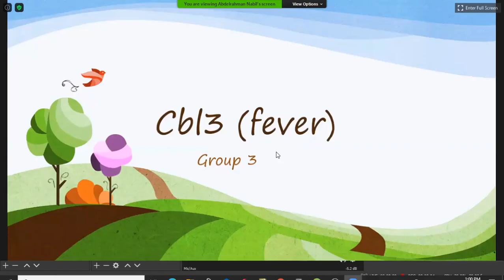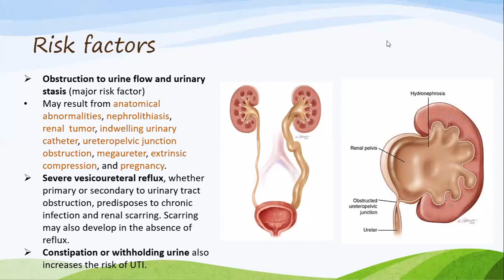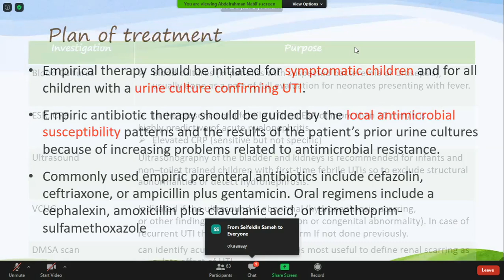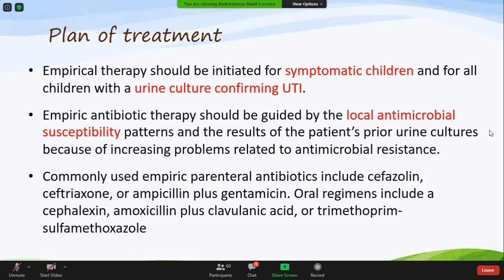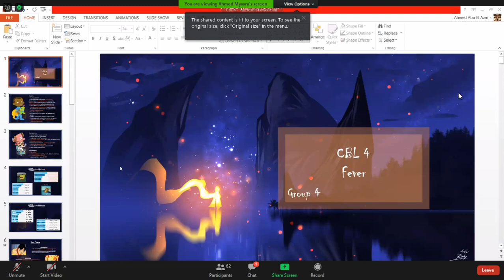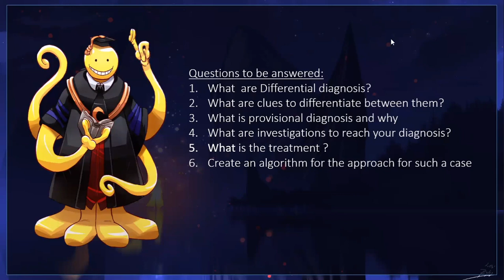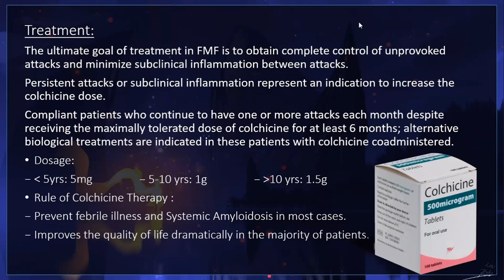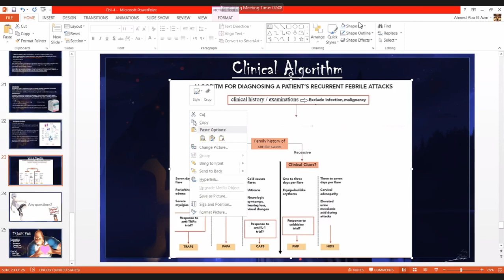Pediatrics: Week 4 CBL Discussion Groups C & D (11/7/2020)